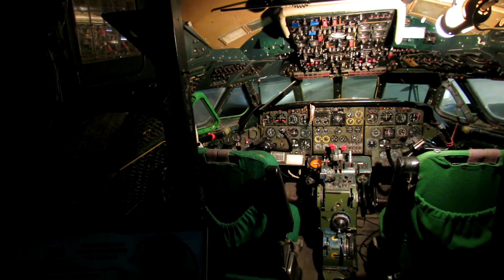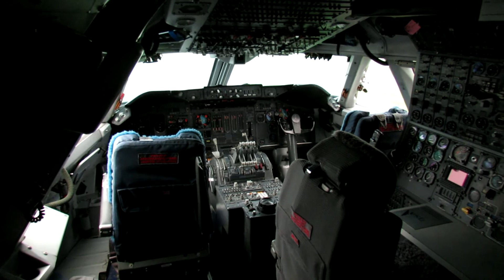Hagar Aviodrome, Luchtvaart- Themapark Lelystad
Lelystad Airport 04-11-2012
Aviodrome Mainbuilding ,
Luchtvaart- Themapark,
Flightsimulator-weekend 2012

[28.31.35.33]